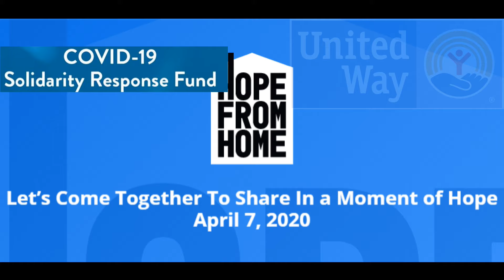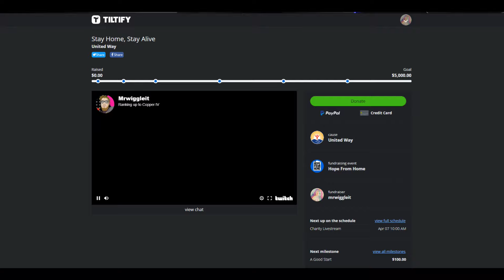Help Me Stop COVID-19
The charity livestream will be going live 07/04/2020 at 10:00 GMT and will last hopefully until 18:00GMT.

Please consider donating what you can and most importantly please stay safe guys.